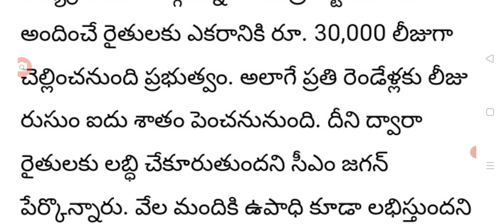ఏపీ రైతులకు శుభవార్త ఎకరాకు 30 వేలు good news for farmers 30,000/- per farmers.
hello everyone today update is AP government good news for farmers.@anandsocialedu